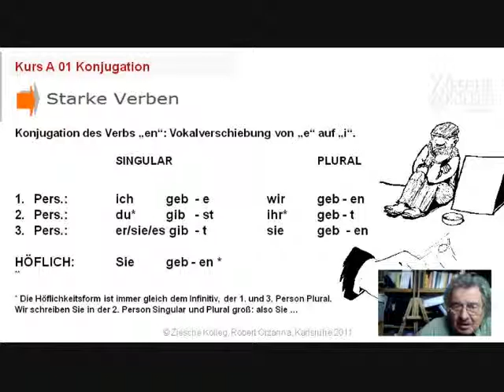Kurs A 1 Kap. 01 Konjugation 01 geben starke Verben Änderung des Stammvokals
Wir konjugieren das Verb "geben". Beispiel: Gibst du ihm ein paar Cent?